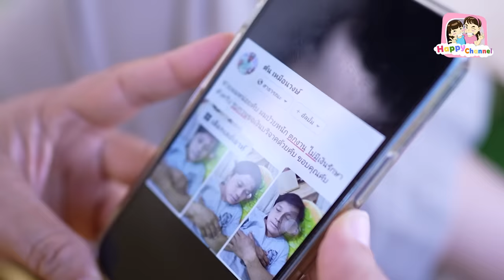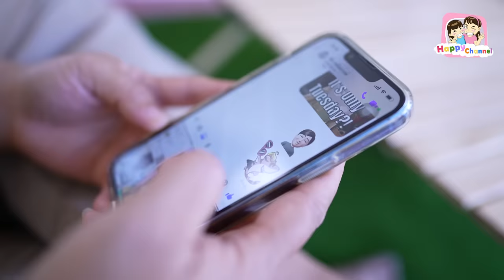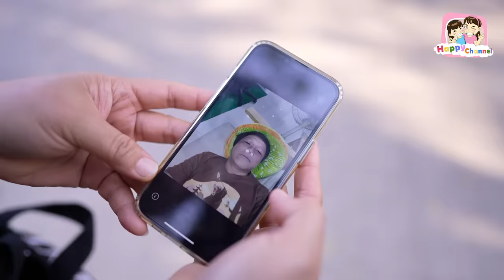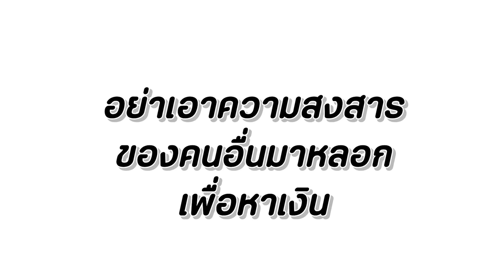แกล้งตายสร้างกระแส รับบริจาค หนังสั้น พี่ฟิล์ม น้องฟิวส์ Happy Channel